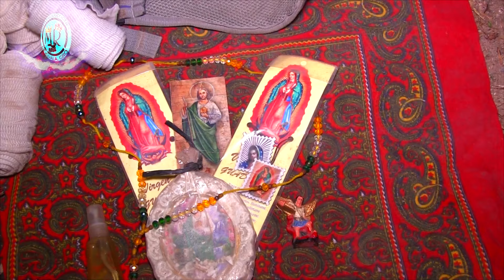🏆 TORNEO DE LOS 💲100,000 PESOS EN IGUALA GRO . 15 JUNIO 2024